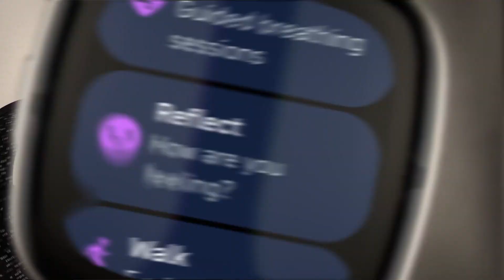best laptop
Lenovo - 2022 - IdeaPad 3i - Essential Laptop Computer - Intel Core i5 12th Gen - 15.6" FHD Display - 8GB Memory - 512GB Storage - Windows 11 Pro